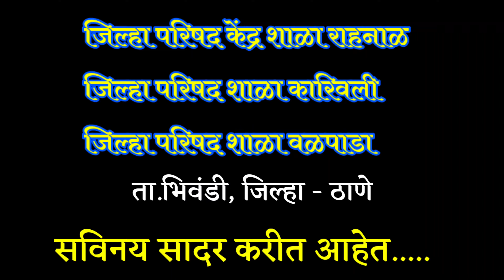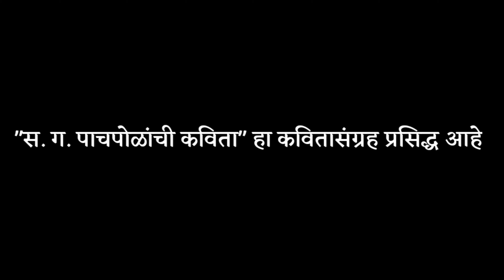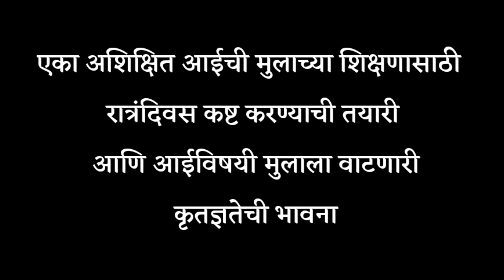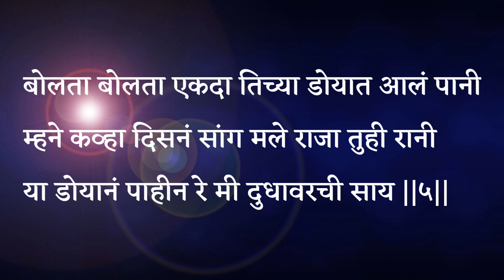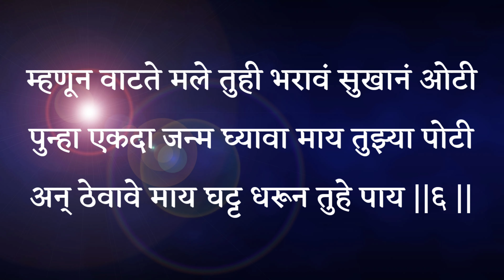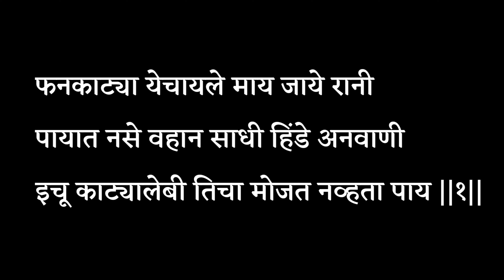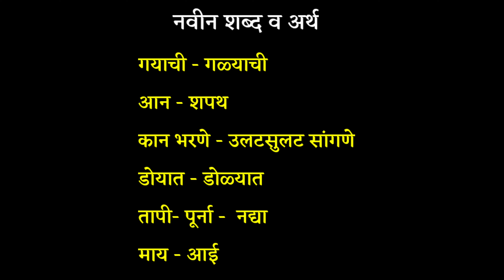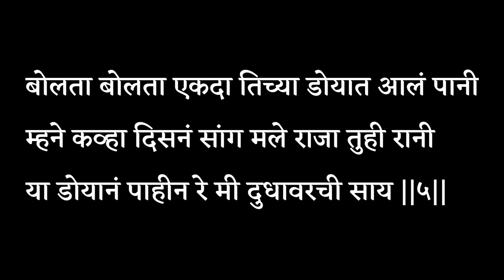माय ||mother|| मुलाने शिकून मोठे व्हावे यासाठी एका आईची चाललेली धडपड येथे पहावयास मिळते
@माय
@कवी - स.ग.पाचपोळ
@संगीत आणि गायक - डॉ. देविदास तारु
@कलाकार - सौ.विनया घुगरे, अजय पाटील
@बालकलाकार - राज प्रल्हाद पाटील,
कविश दिपक पाटील
@प्रकट वाचन आणि भावार्थ - सौ.जयश्री कदम
@छायाचित्रण आणि व्हिडीओ निर्मिती-  अजय लिंबाजी पाटील

एका कष्टकरी आईची मुलाच्या शिक्षणासाठी चाललेली धडपड तसेच अत्यंत गरिबीत असूनही आपल्या मुलावर ती जिवापाड प्रेम करते. तिची दर्दभरी कहानी माय या कवितेमध्ये सांगितलेली आहे.
 मुलगा शिकण्यासाठी बाहेरगावी असतो अशा वेळी घरामध्ये अन्नधान्याचा कणही नसतो. आई शेजारीपाजारी जाऊन उसनंपासनं आणून मुलाला खाऊ घालते. मुलाने शिकून खूप मोठं व्हावं, स्वतःबरोबरच आपल्या कुटुंबाची प्रगती करावी आणि आनंदाने संसार करावा अशी स्वप्न आई रंगवत असते. याचचं यथार्थ चित्रण माय या कवितेत केले आहे.